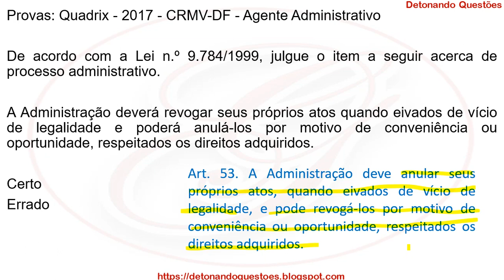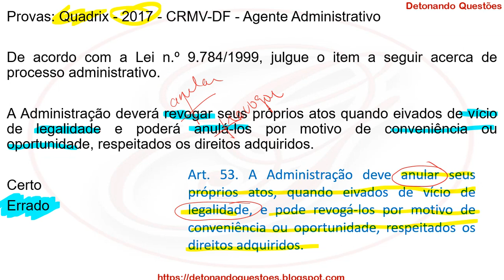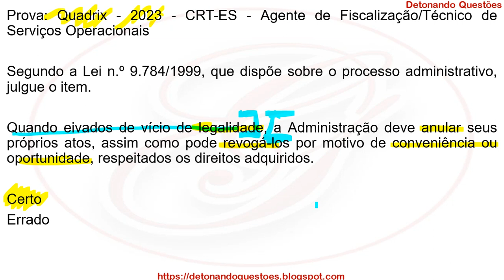Questão Comentada - Lei 9.784/1999 - Processo Administrativo | Banca Quadrix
Bons estudos 😉